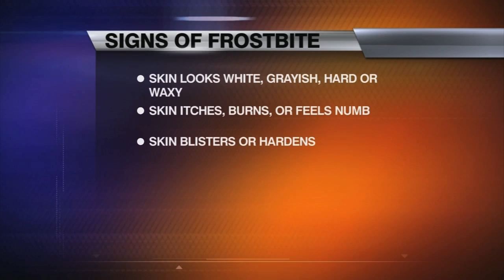Deep Freeze Causing Severe Frostbite and Multiple Amputations in Central Illinois